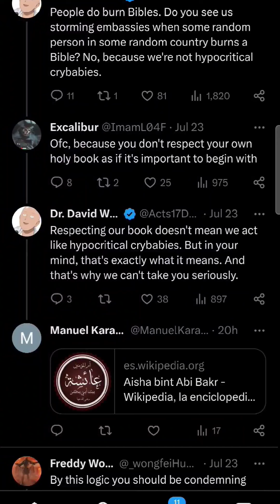The Muslim mindset is quite odd. It is peaceful though 🙄